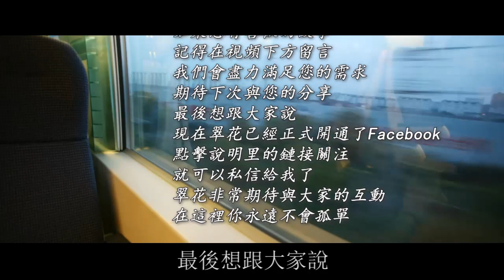坐月子婆婆不給飯吃，娘家人打上門來，逼的婆婆跪地求饒！